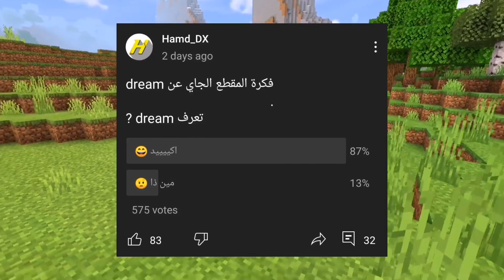قلدت افصل لاعب Dream في ماين كرافت الجوال 🔥 // I imitated Dream in mcpe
مقطع دريم Dream video

                                      °Hamd_DX™
حياك الله في الوصف👋

وإن شاء الله ان المقطع عجبكم😊

تشرفنا
عالأنستا :
hamd_dx1

والتيكتوك :
hamd_dx1

إذا ودك تساعدني.

نشر الهاشتاق

وشكرا على كل واحد تابعني😙

* وإذا عندك أفكار تبغاني انزلها اكتب في التعليقات وشكرا😘 على اي تعليق كتبته